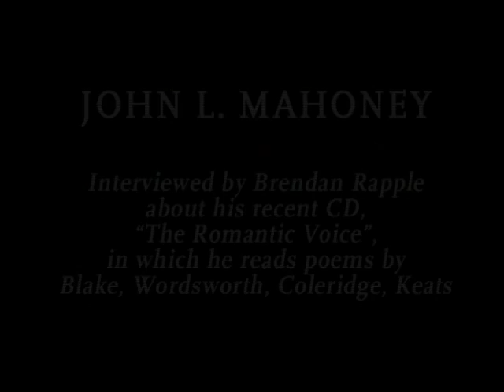The Romantic voice: John Mahoney reads poems by Blake, Wordsworth, Coleridge, Keats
John Mahoney

In this two disc recording John Mahoney reads poems, as well as some prose, by William Blake, William Wordsworth, Samuel Taylor Coleridge and John Keats.